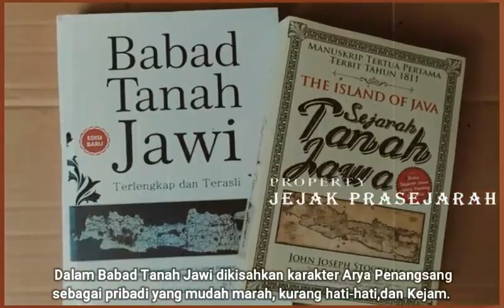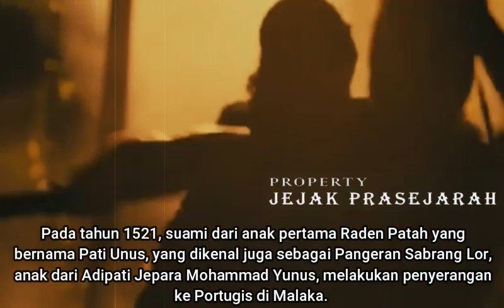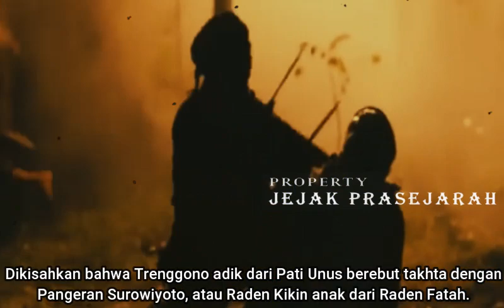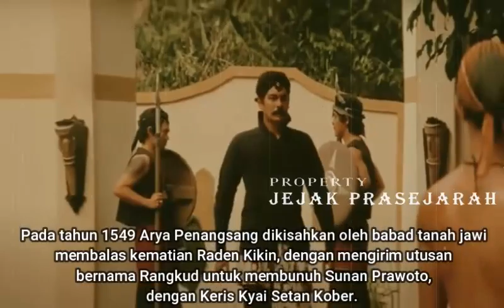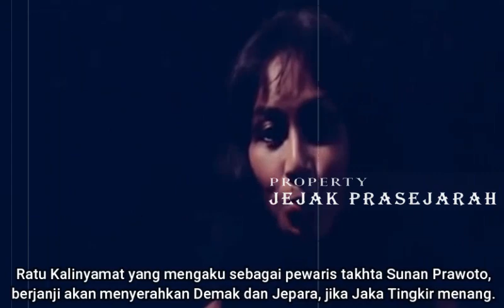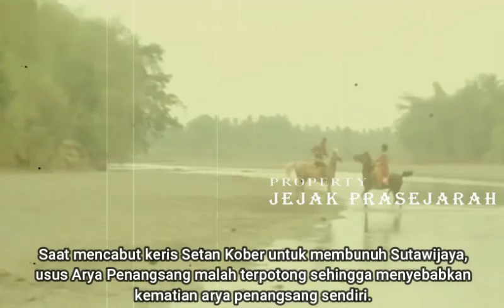Tragedi Kematian Arya Penangsang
Kisah Kematian Arya Penangsang
Arya Penangsang, atau Arya Jipang, atau Ji Pang Kang adalah adipati Jipang yang memerintah pada pertengahan abad ke-16.
Riwayat mengenai Arya Penangsang tercantum dalam beberapa serat dan babad, yang ditulis ulang pada periode bahasa Jawa Baru, (abad ke-19), seperti Babad Tanah Jawi dan Babad Demak.

SUBSCRAIBE JUGA CHANNEL HISTORY OFFICIAL

Pustaka[sunting | sunting sumber]
• Babad Tanah Jawi, Mulai dari Nabi Adam Sampai Tahun 1647. (terj.). 2007. Yogyakarta: Narasi
• H.J.de Graaf dan T.H. Pigeaud. 2001. Kerajaan-Kerajaan Islam Pertama di Jawa. Terj. Jakarta: Pustaka Utama Grafiti
• Hayati dkk. 2000. Peranan Ratu Kalinyamat di jepara pada Abad XVI. Jakarta: Proyek Peningkatan Kesadaran Sejarah Nasional Direktorat Sejarah dan Nilai Tradisional Direktorat Jenderal Kebudayaan Departemen Pendidikan Nasional
• M.C. Ricklefs. 1991. Sejarah Indonesia Modern (terj.). Yogyakarta: Gadjah Mada University Press
• Moedjianto. 1987. Konsep Kekuasaan Jawa: Penerapannya oleh Raja-raja Mataram. Yogyakarta: Kanisius
• Pra. Barik Barliyan : Yayasan Keraton Djipang